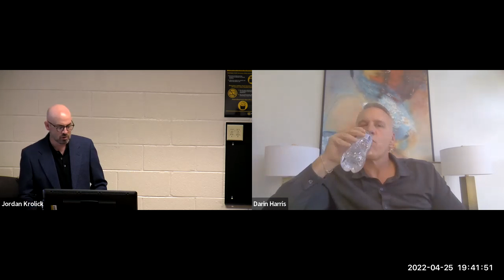Darin Harris (CEO of Jack in the Box) discusses franchising with Jordan Krolick (Professor at KSU)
Darin Harris is CEO of Jack in the Box, Jack in the Box has over 2,200 restaurants representing more than $4 billion in systemwide sales and nearly 500,000 employees. Previously, Darin was CEO for Regus, North America and CiCi’s, COO for Primrose Schools and on the senior leadership teams at Arby’s and Captain D’s. If that wasn’t enough for one person, Darin has also been a multi-unit franchisee of both Papa John’s and Qdoba. Quite simply, Darin is one of the most influential and exceptional leaders in the franchise space and an amazing person.

Jordan Krolick, Professor of Franchise Management at Kennesaw State University is also an independent equity sponsor acquiring businesses as well as senior executive and advisor with companies such as McDonald’s, Arby’s, Home Depot and more.